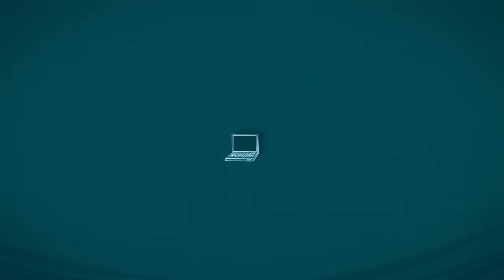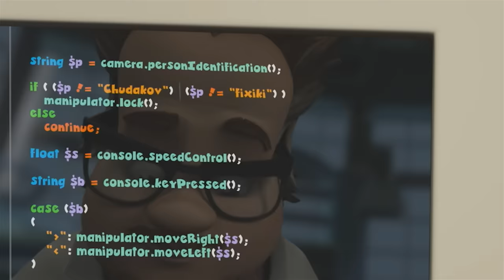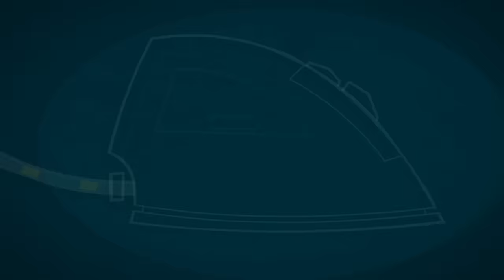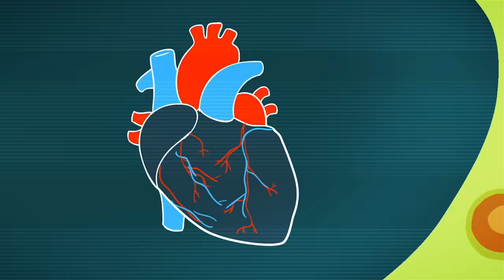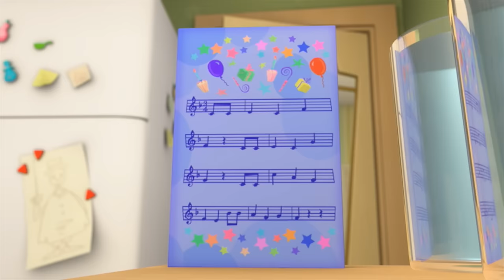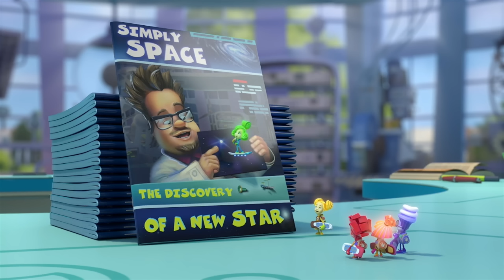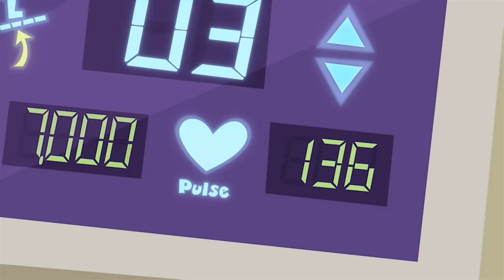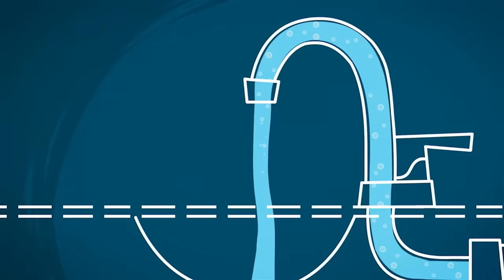Nolik, Meet Buggy 🕷️ | The Fixies | Animation for Kids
Tom Thomas pets Chewsocka explaining to the Fixies that his dog is not only his pet, but also his friend. Nolik say that he also has a pet – a little spider named Buggy. Nolik and Simka introduce Buggy to Tom Thomas.

0:00:00 The Spider
0:05:12 Plastic
0:10:24 The Umbrella
0:15:46 The Blood Test
0:20:59 The Wheel
0:26:07 The Virus
0:31:20 Germs
0:36:40 The Exercise Machine
0:41:57 The Parrot
0:47:10 Money
0:52:21 Vitamins
0:57:35 The Bird Feeder
1:02:54 The Program
1:08:05 The Traffic Light
1:13:25 The Jewel
1:18:39 The Sieve
1:23:56 The Coffee Maker
1:29:07 The Dishwasher
1:34:17 The Pencil
1:39:30 The Copy
1:44:39 The Frying Pan
1:49:55 The Rock
1:55:09 Chocolate
2:00:24 The Iron
2:05:41 Glue
2:10:51 The Baby Doll
2:16:05 The Helicopter
2:21:22 The Toilet
2:26:40 The Detective
2:31:54 The Time Machine
2:37:08 The Marshmallow
2:42:17 Hockey
2:47:30 The Pyramid
2:52:42 The Heart
2:57:52 The Window
3:03:02 The Backpack
3:08:17 The Solar Eclipse
3:13:25 The Submarine
3:18:40 Concrete
3:23:51 Beauty
3:29:00 Musical Notes
3:34:12 Buttered Bread
3:39:22 The Masquerade
3:44:35 The Construction Set
3:49:56 The Fasteners
3:55:10 Water
4:00:28 The Spray Can
4:05:41 The Toothpaste
4:10:53 The Telescope
4:16:09 The Star
4:21:20 The Television
4:26:25 The Movie
4:31:36 Plastic
4:36:48 The Umbrella
4:42:10 The Blood Test
4:47:24 The Wheel
4:52:31 The Virus
4:57:44 Germs
5:03:04 The Exercise Machine
5:08:21 The Parrot
5:13:34 The Spider
5:18:46 Money
5:23:57 Vitamins
5:29:11 The Bird Feeder
5:34:30 The Program
5:39:41 The Traffic Light
5:45:01 The Jewel
5:50:16 The Sieve